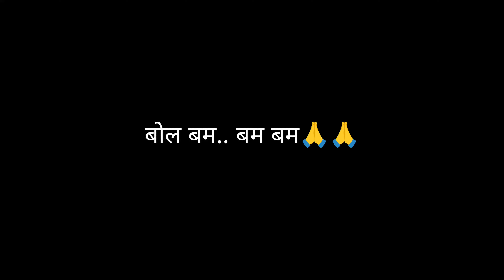भोला चला कावड़ लेने हरिद्वार सावन में !! bum bhole !! haridwar kawad yatra2024 🙏🙏